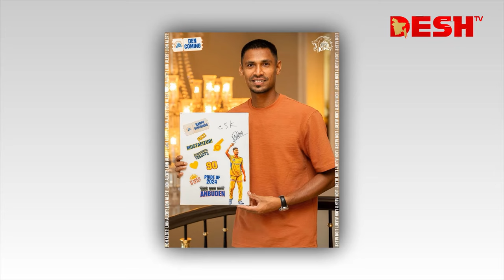আইপিএল ছেড়ে দেশে ফিরেছেন মুস্তাফিজুর রহমান | Mustafizur Rahman | IPL | Sports | News | Desh TV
»» Office Address:
42, Shaheed Sangbadik Selina Parveen Sarak, Malibag 1217 Dhaka, Dhaka Division, Bangladesh